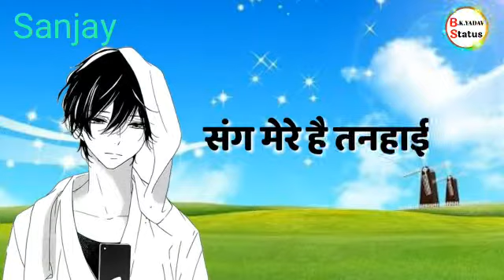Tujh yad na meri aayi status whatsaap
Lal babu